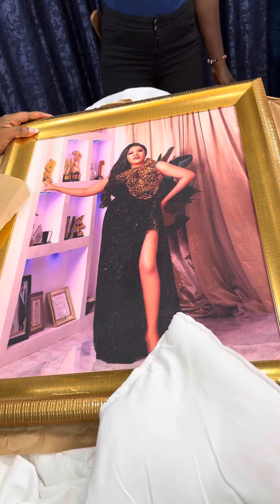Toyin Abraham Ajeyemi surprised on Malaika set